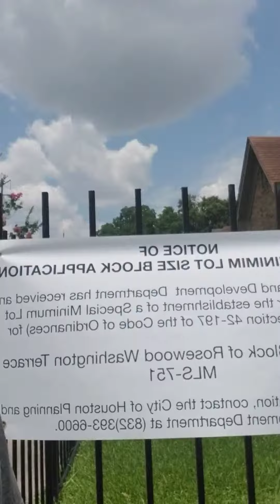Washington Terrace starts locking blocks down from irresponsible development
They caught us slipping this time 3rd Ward, but well be ready next time around. Minimum lot size application filed and signs posted. No more subdividing this block of homes into a sea of roof tops and people fighting for a view of the Houston skyline.

Check to see if your neighborhood has minimum block size protection

Washington Terrace Civic Association is a non -profit membership organization that serves the Washington Terrace subdivision in Houston, TX. The neighborhood is located in 3rd Ward, which is undergoing increased development activity and gentrification. We meet monthly to strategize on ways to preserve our neighborhood's character and contribute to it by fostering positive growth via the form of programs, partnerships, and community development.

Our meetings are held the last Wed of each month at 2002 Wheeler Houston, TX (excludes Nov. & Dec).